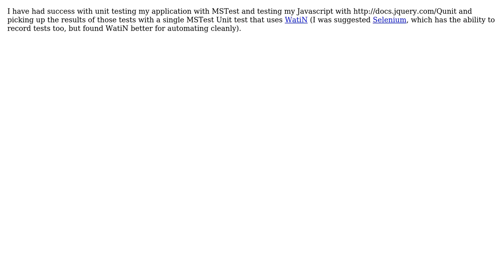Software Engineering: How do you unit test Application and UI code? (2 Solutions!!)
Software Engineering: How do you unit test Application and UI code?

With thanks & praise to God, and with thanks to the many people who have made this project possible! | Content (except music & images) licensed under CC BY-SA | Music | Images & others | With thanks to user StuperUser user Robert Harvey user Justin Ethier and the Stack Exchange Network Trademarks are property of their respective owners. You are responsible for your own actions.